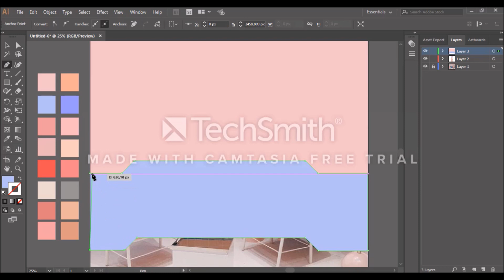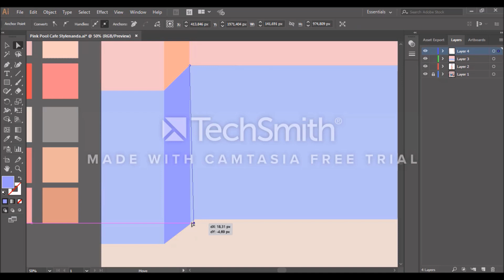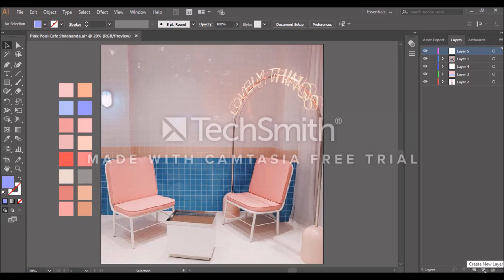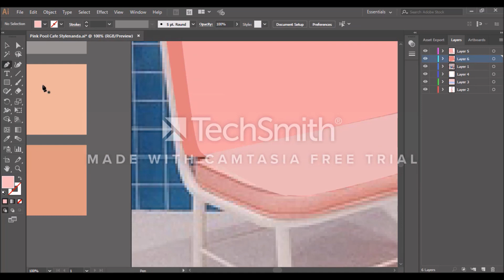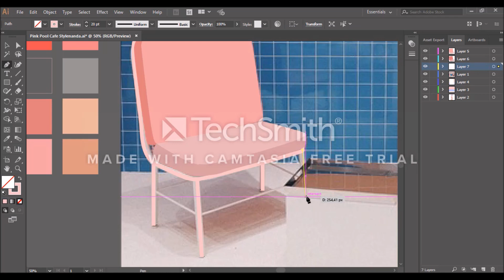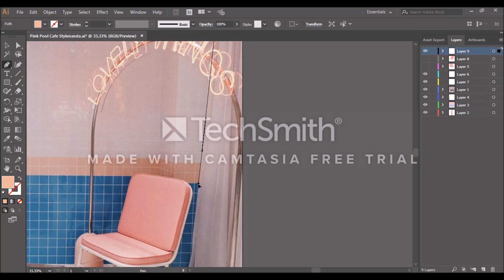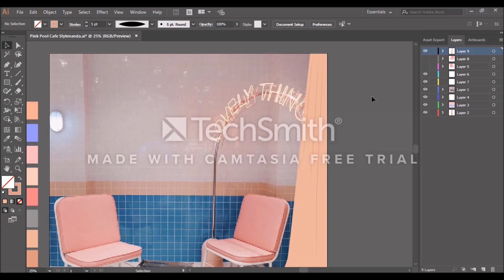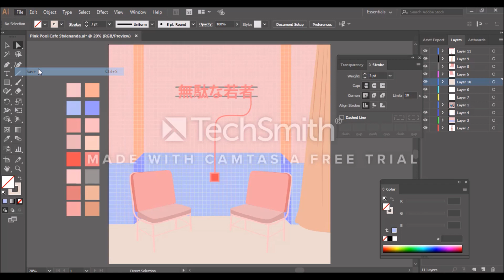Album Cover Design (Adobe Illustrator)